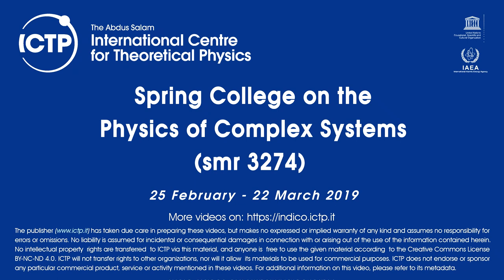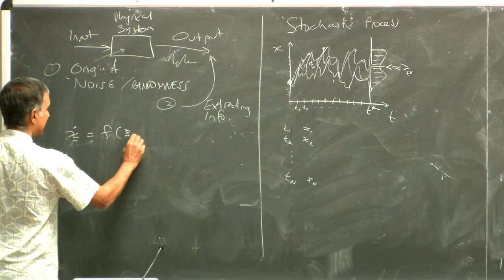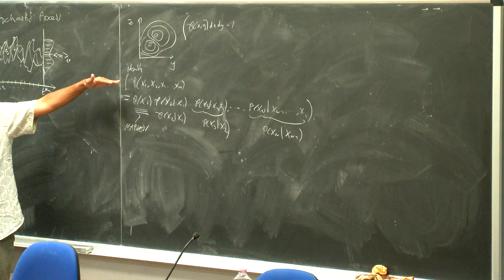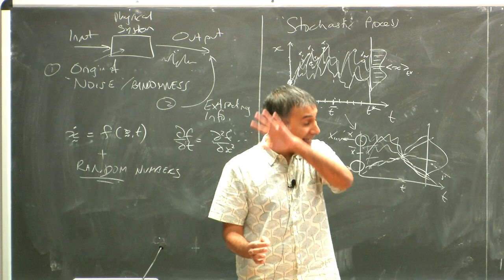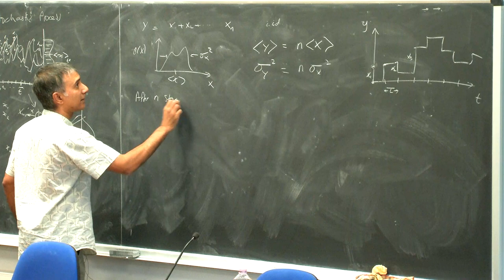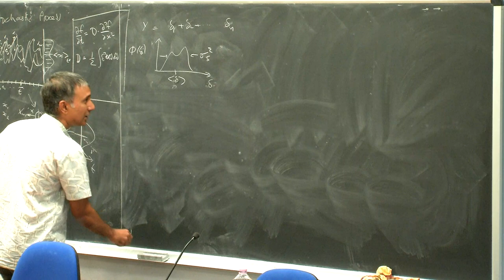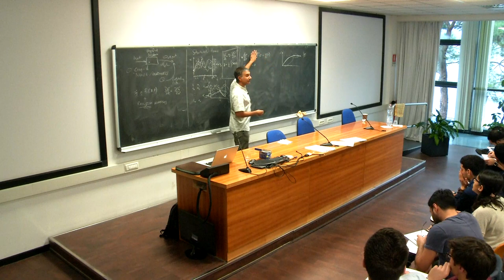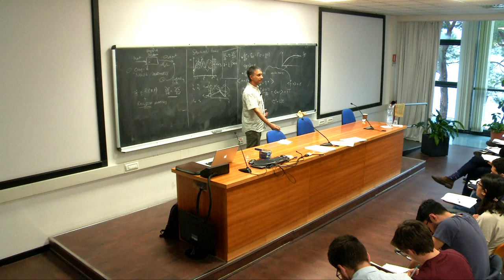Randomness in Biology - 1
Speaker: Mukund THATTAI (NCBS, Bangalore)
2019_03_11_14_30-smr3274